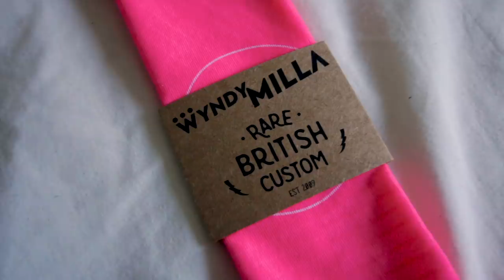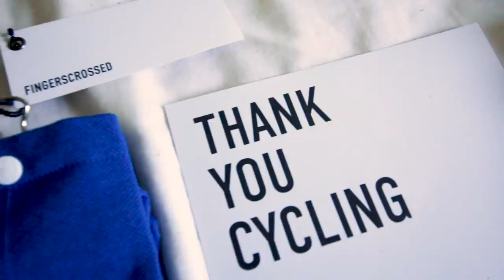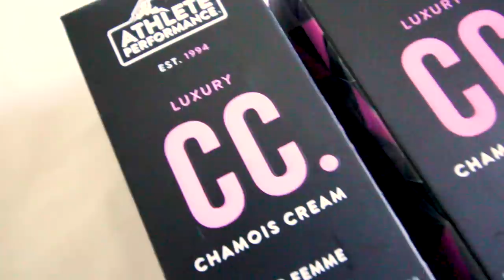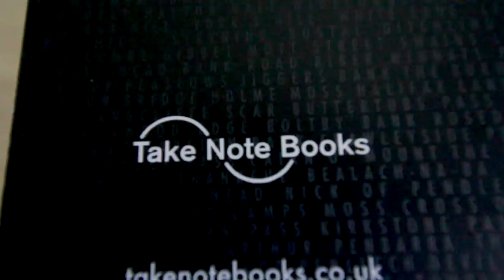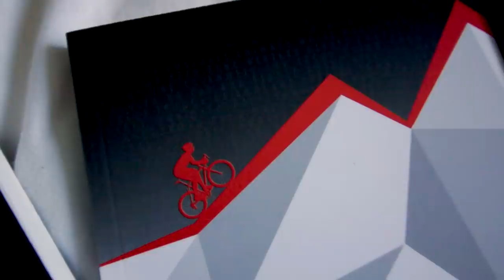6 Christmas Gift Ideas for Cyclists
In this video I go through 6 Gift Ideas for Cyclists in the run up to Christmas! It can be hard to come up with Gift Ideas for your Cycling chums but in this video I will show you some of the gifts I would choose for your two-wheeled friends.

I have chosen small cycling related items that will make great stocking-fillers or go well as gifts under the tree. Be sure to check out any of the items in the video below by following the links.